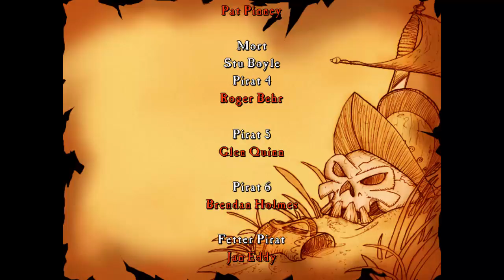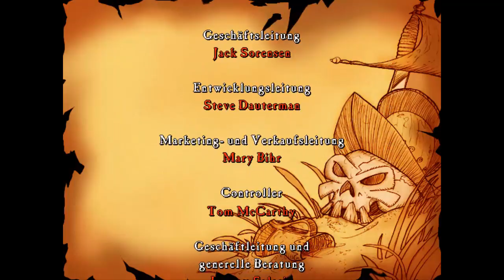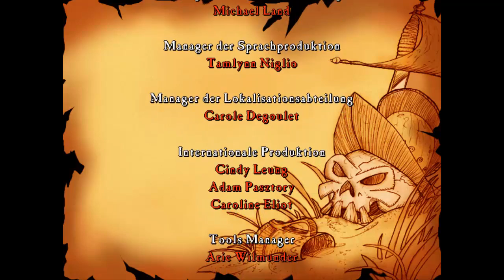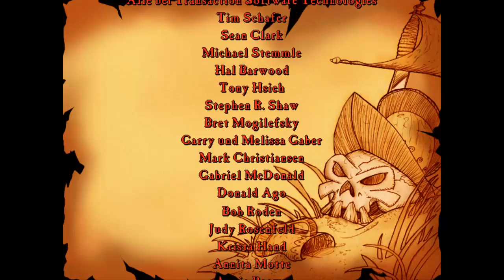Lets Play Monkey Island 3 - Part 11 (Finale) - mit Matzeschloe (DEU/GER)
Etwas skurril und abgehakt, aber dennoch würdig schliessen wir die Abenteuer der Monkey Island Trilogie ab und vernichten LeChuck (mal wieder ;) ). Vielen Dank fürs Zuschauen!